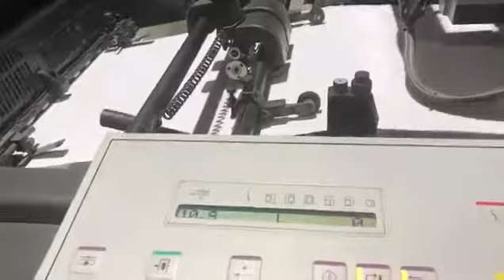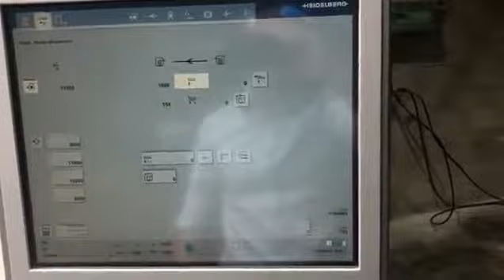Heidelberg SM 52/5+LX Offset five colours